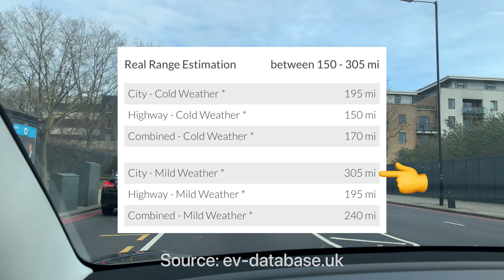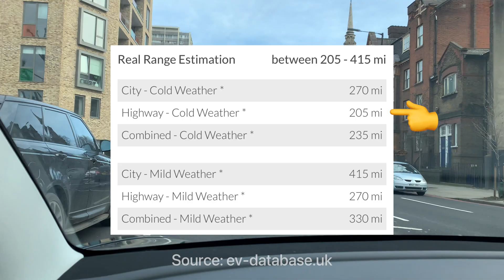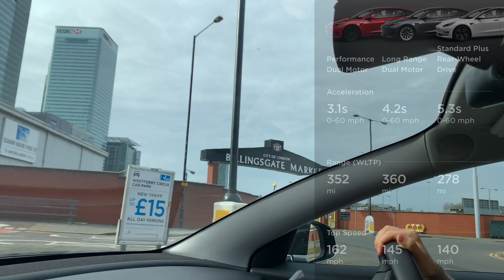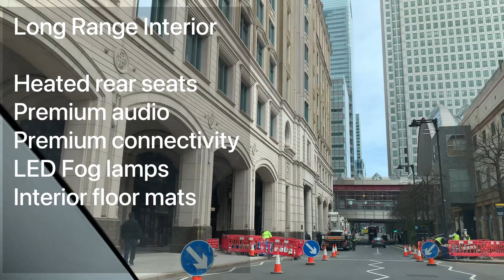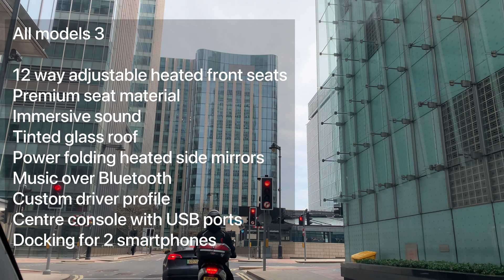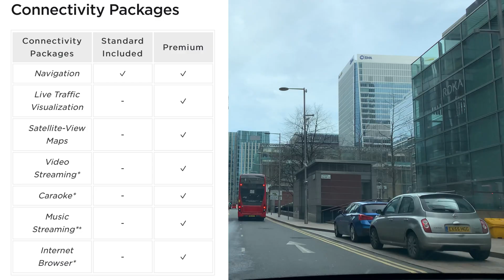TESLA MODEL 3 Standard Range+ vs Long Range comparison & What is the best car you should buy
Tesla Model 3 full and detailed comparaison of the Standard Range + versus the Long Range. We researched all the main differences to decide what is the best electric car to buy. Filmed in London UK financial centre